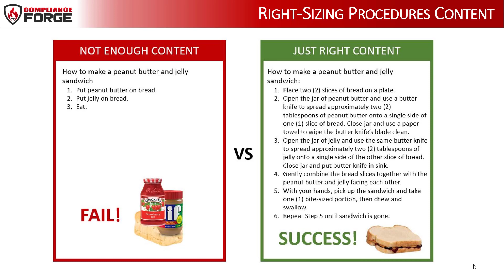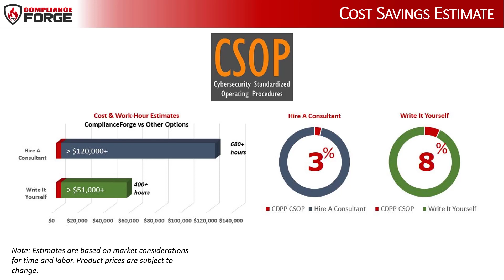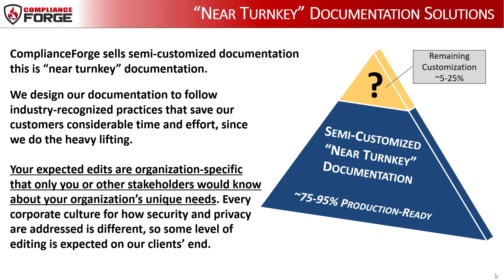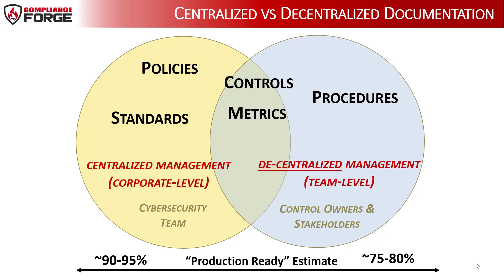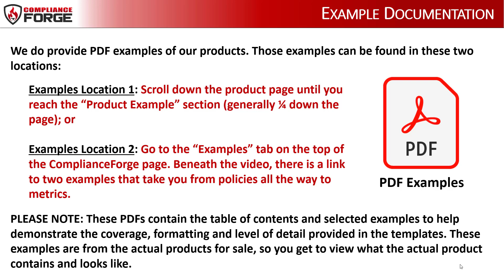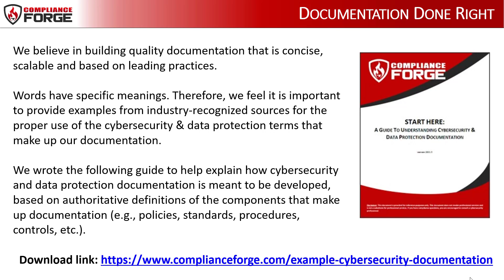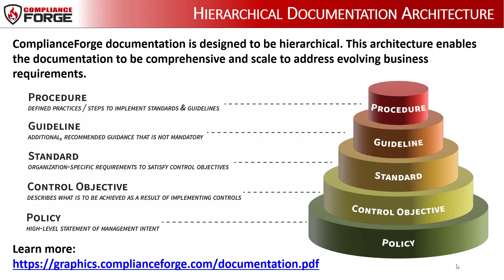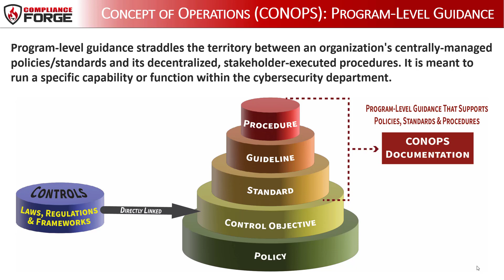Cybersecurity Standardized Operating Procedures (CSOP) NIST 800-53 R5 | ISO 27002 | NIST CSF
Until now, developing a template to provide worthwhile cybersecurity procedures is somewhat of a "missing link" within the cybersecurity documentation industry. The good news is that ComplianceForge solved this issue with the Cybersecurity Standardized Operating Procedures (CSOP) product. We are the only provider to have an affordable and comprehensive procedures template! Our CSOP can save a business several hundred hours of work in developing control activities / procedure statements, so the CSOP is worth checking out!